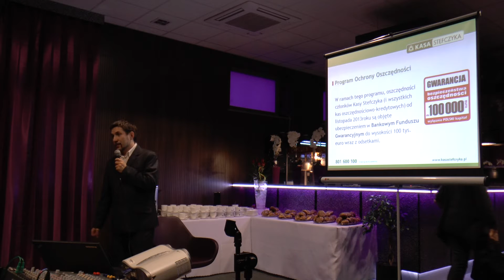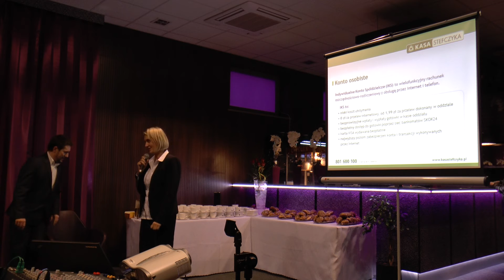Wykład - Kasa Stefczyka - część III.